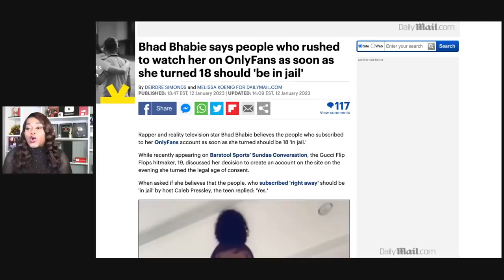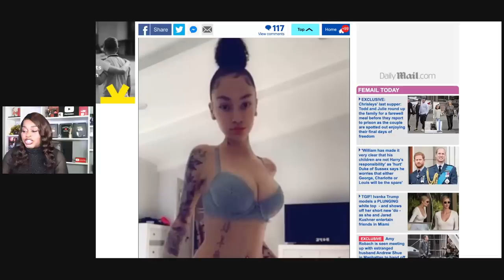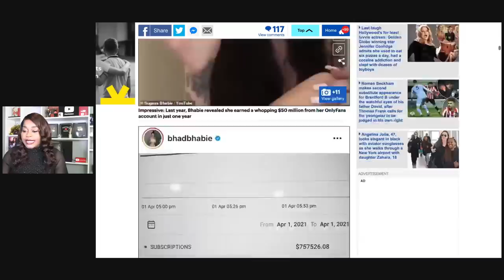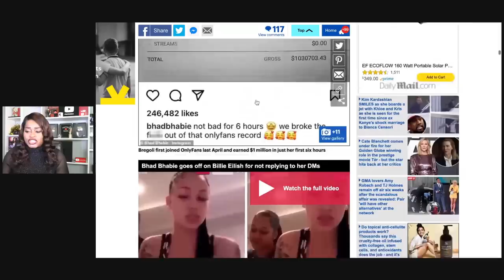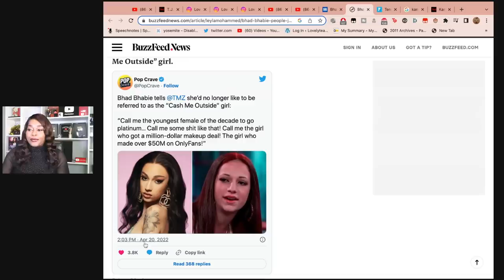Bhad Bhabie turns into a KAREN, she now wants all the "PeD0z" Who Joined her Only fans arrested